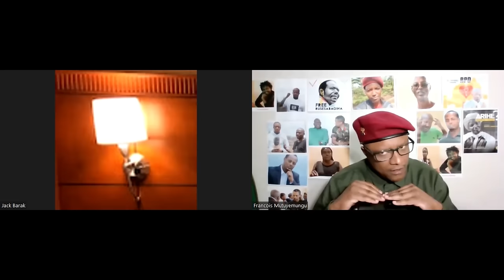Radio Ubumwe : FASTHI ATI NZARASA KAGAME NDIWANJYE 20 12 2024